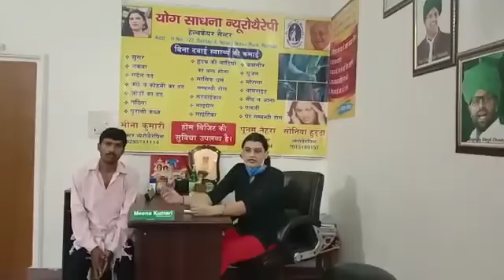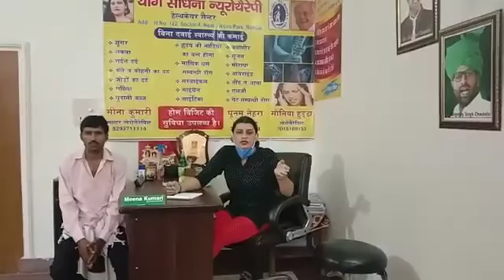Severe nle, back pain or sugar kaise thik hue , suniye patient ki jubani